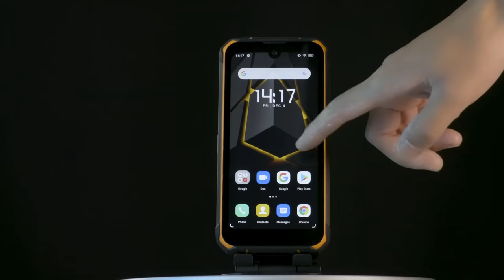S59 PRO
Put the power in your hands with the New Doogee S59 Pro Rugged Smartphone! With a BIG memory of 4GB RAM and 128GB ROM, and external storage capacity of up to 256GB, plus the biggest ever 10050 mAh, Li-Ion battery, you don’t have to worry about running out of space or time.
It also remains productive in the toughest environments, with a touchscreen display that can be used when wet and with 1.5mm thick gloves. Only R3199-90!